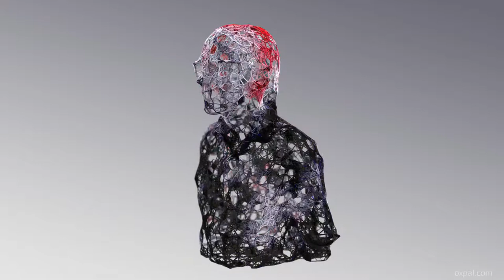Procedural Mesh Growth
A mesh growing with a web-like structure. Houdini nodes experiment.